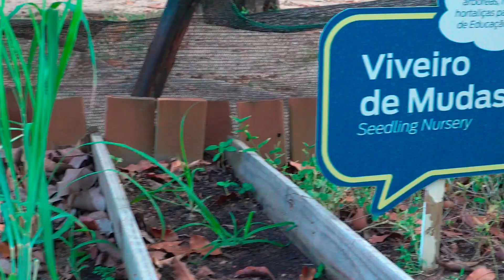Econúcleo Jaqueira é o Recife que chega junto do meio ambiente.